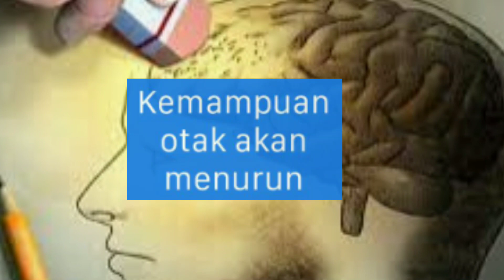4 bahaya akibat makan sehari sekali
4 bahaya akibat makan sehari sekali  Siapa yang masih memiliki kebiasaan makan sehari sekali? Jangan sampai hal ini mengganggu fungsi berbagai organ tubuhmu, ya! Coba dilihat ulasan di bawah ini, berbagai akibat jika kamu hanya makan sehari sekali.